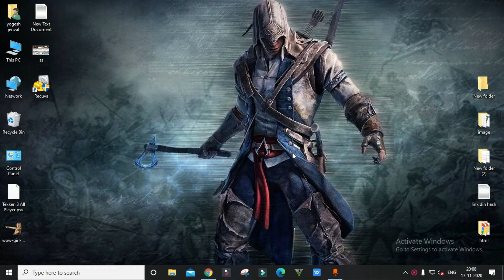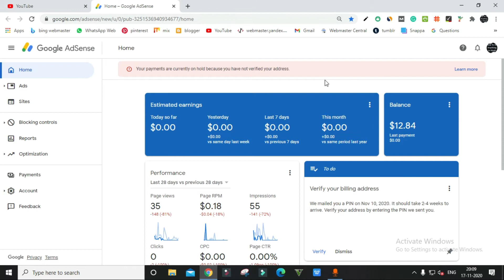Google Adsense Pin Verification | Google Adsense Pin Verification 2023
आज की इस video में आपको बताने वाला हु कैसे आप पाने Google Adsense में Pin को verifiy कर सकते है ताकि आप bank को Add कर सके साथ ही अपनी Payment भी ले सके जानने के लिए video को last तक जरूर देखे

playlists links:-

Computer Tricks:--

Mobile Tricks:--

in How to do anything in Hindi (हिंदी में) You will learn all The  How to do anything in Hindi in your own language Hindi.

Tags;
google adsense
adsense
google adsense account
pin
adsense pin